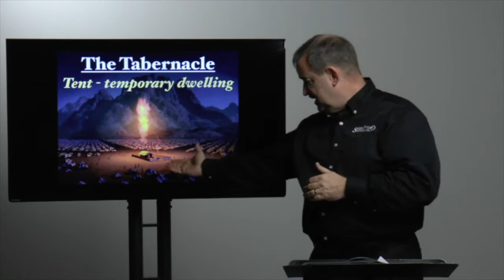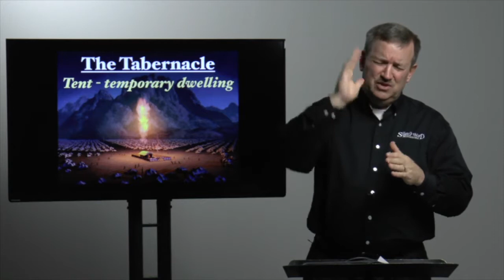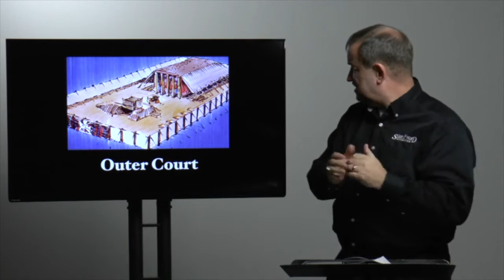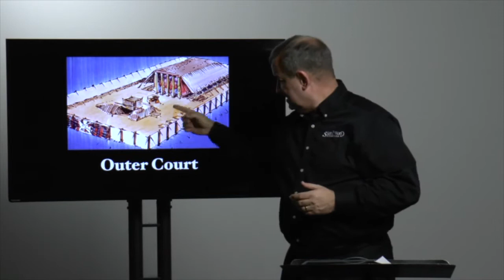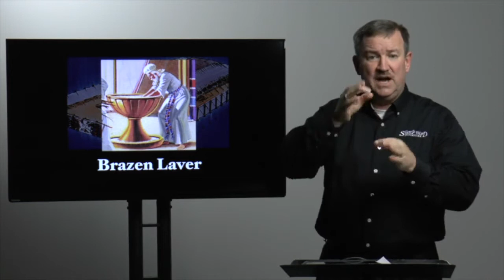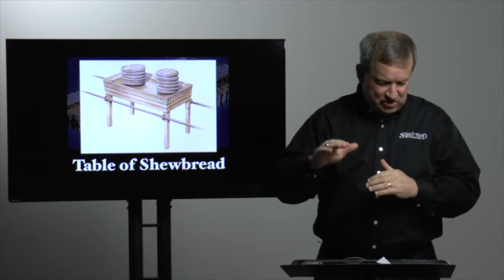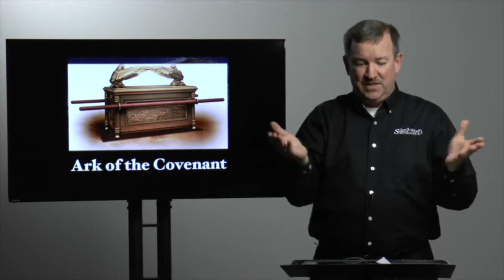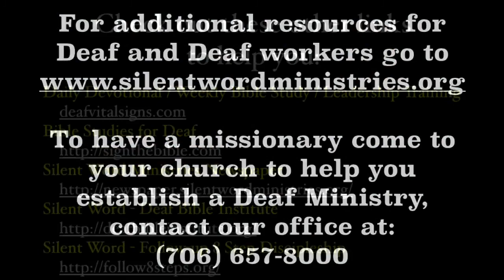Old Testament Lesson 18 Taberacle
Deaf Bible Study - Old Testament People - Jim Bracelin - ASL and Voiced

Jim & Terry Bracelin are ministering to Deaf people in the Northeastern United States. As missionaries, they hold Fantastic Saturdays, evangelistic meetings with the deaf, start deaf ministries, and help existing deaf ministries. Jim was a pastor for many years before surrendering to work with deaf people. He is an avid soul-winner.

“Serving People To See Deaf Saved And Discipled” II Corinthians 4:5